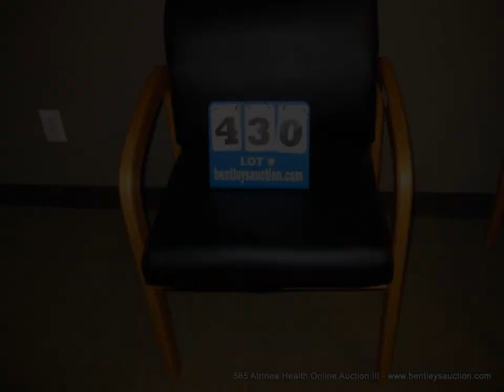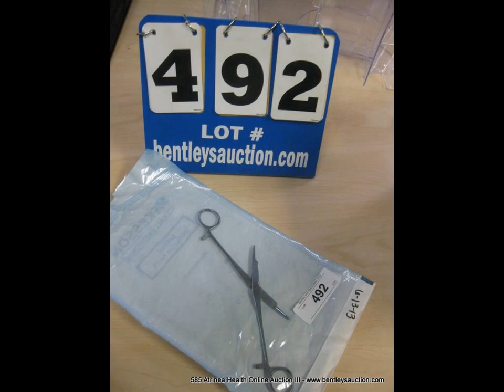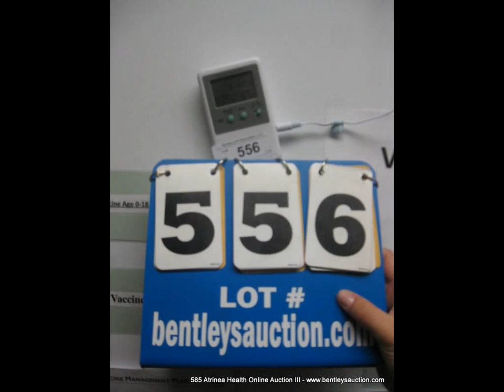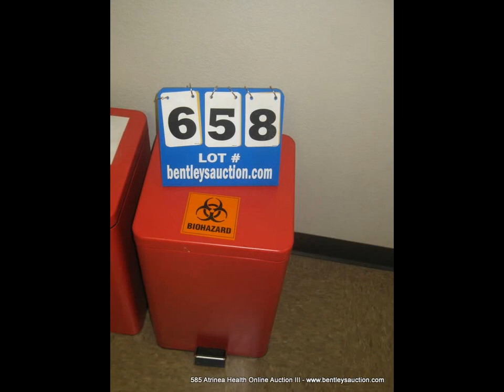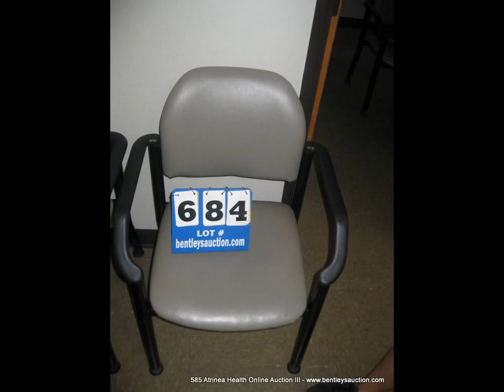585 Atrinea Health Online Auction III Lot #'s 430 701